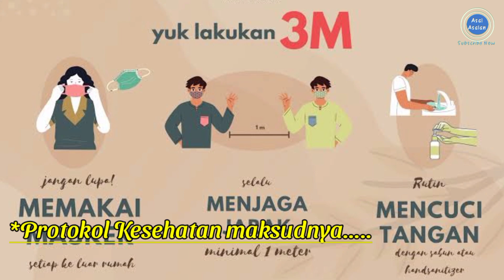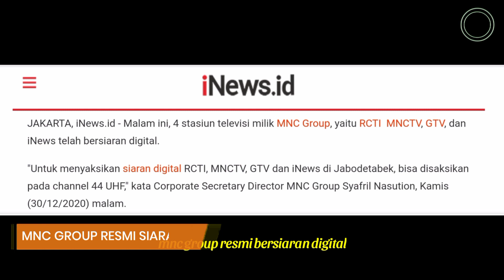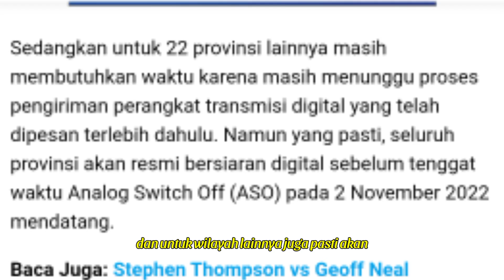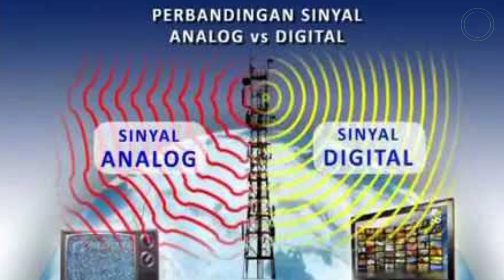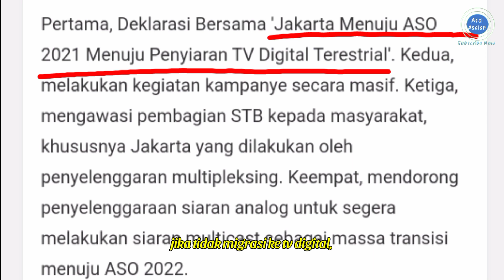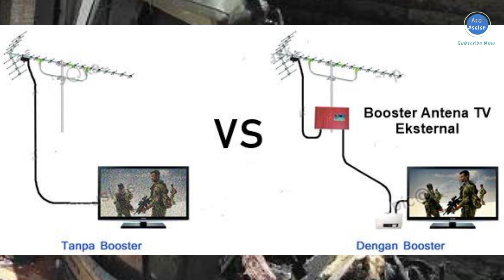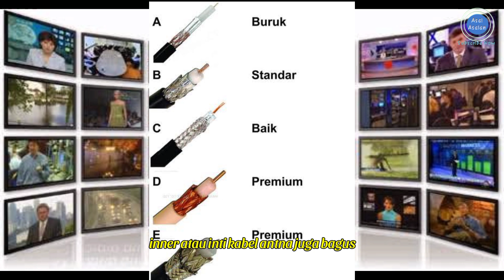MNC Group akan hadir di 12 Kota Lainnya Digital Tv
Mnc Group (RCTI,MNVtv,GTV & Inews) setelah hadir di jabdetabek,batam, jogja dan sekitarnya, akan memeprluas jangkauan sinyal digital di 9 kota lainnya dipeerkirakan tahun ini , dan untuk 22 provinsi lain akan terus dupayakan hingga ahirnya mencapai target perintah sbelum analog switch off (aso) 2 november 2022 mendatang.